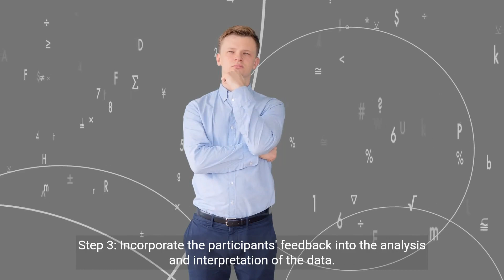Understanding Member Checking in Qualitative Research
This educational video provides a comprehensive guide on member checking in qualitative research, its importance, and how to conduct it during the data collection stage.

▼TOOLS AND SOFTWARE FOR MY YOUTUBE VIDEOS
▶ Blue Yeti USB Microphone
▶ EMART Softbox Lighting Kit with Sandbag
▶ Govee Floor Lamp, RGBIC Lyra Color Changing Corner Lamp
▶ Logitech Brio 4K Webcam
▶ Logitech for Creators Blue Radius III Custom Shockmount
▶ Zoom H1n Handy Recorder White
▼MY RESEARCH METHODS BOOKS
▶ A Step-by-Step Guide to Qualitative Data Coding
▶ Dissertation Research Methods: A Step-by-Step Guide to Writing Up Your Research in the Social Sciences
▶ The Theoretical Framework in Phenomenological Research
▼FREE DIGITAL DOWNLOADS
▶ Making Sense of Unstructured Big Qualitative Data Using ChatGPT and NVivo
▶ Simple Techniques for Integrating Theoretical Frameworks in Qualitative Analysis Using NVivo
▼CENTER FOR RESEARCH METHODS CONSULTING SERVICES

Philip Adu, Ph.D.
Founder & Methodology Expert
Center for Research Methods Consulting, LLC